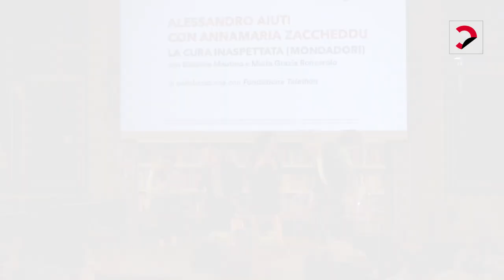Alessandro Aiuti e Annamaria Zaccheddu | La cura inaspettata (Mondadori)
Alessandro Aiuti e Annamaria Zaccheddu presentano "La cura inaspettata" (Mondadori) con Beatrice Mautino e Maria Grazia Roncarolo, in collaborazione con Fondazione Telethon.

Quarant’anni di ricerca sull’HIV attraverso i punti di vista dell’immunologo Fernando Aiuti, uno dei primi in Italia a occuparsi di AIDS, anche nella lotta allo stigma intorno ai malati, e suo figlio Alessandro, che ne ha raccolto il testimone diventando un ricercatore di frontiera nel campo della terapia genica.